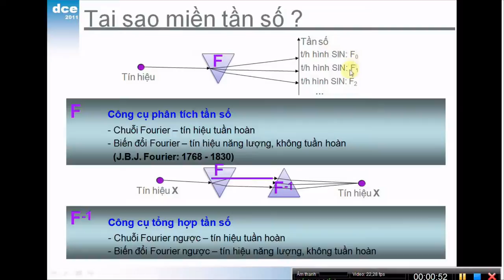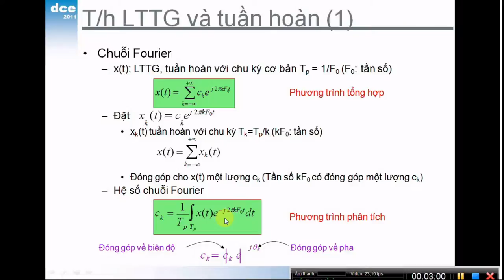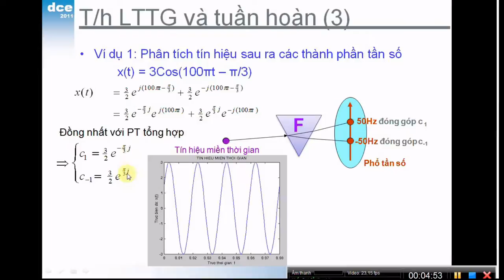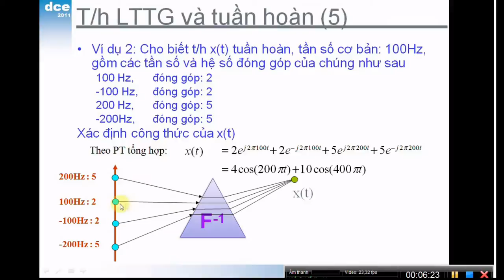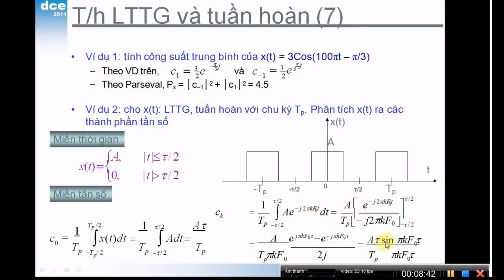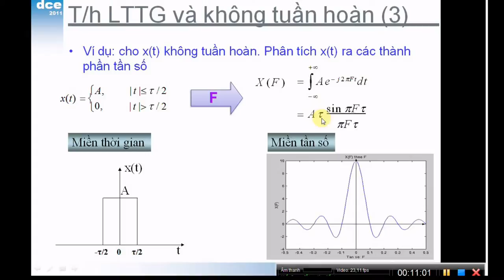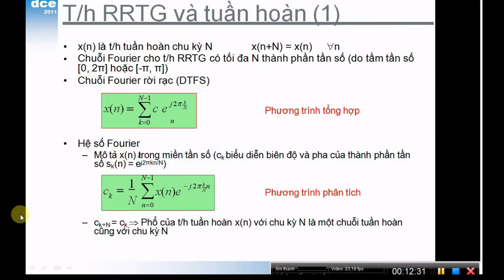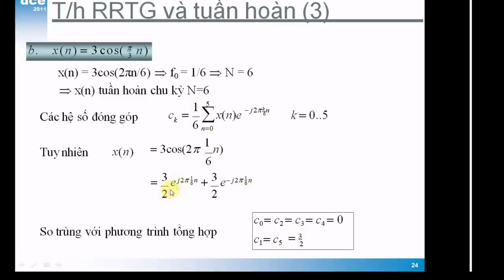tín hiệu và hệ thống trong miền tần số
tín hiệu và hệ thống trong miền tần số-Nguyễn Công Trình
đây là những video do tôi sẻ chia kiến thức